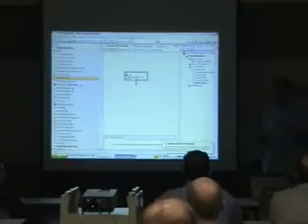JaxCodeCamp 2005 - Real World SQL Server 2005 SSIS & Hacking SQL Server